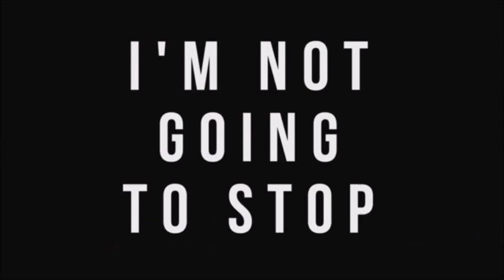Delaware Valley College 2014 Football Highlights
Delaware Valley College. Doylestown, PA. 2014 Football Highlights.